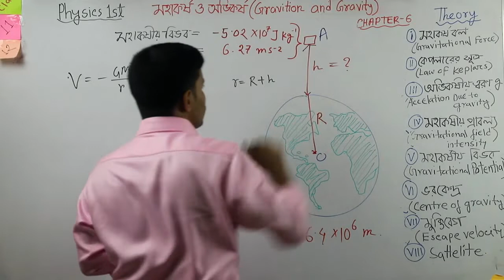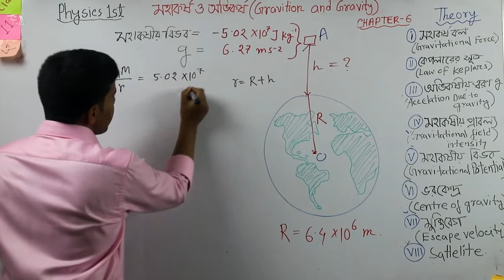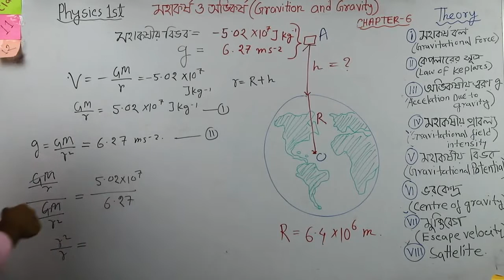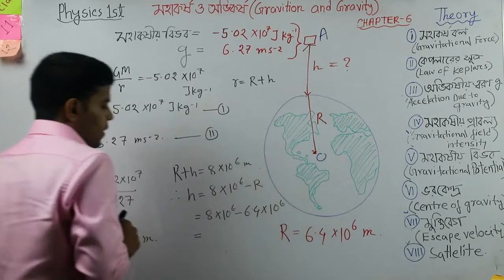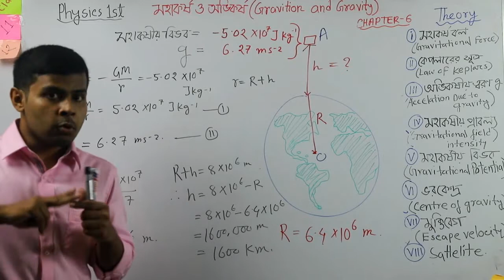gravity theory 11 a Potential Math